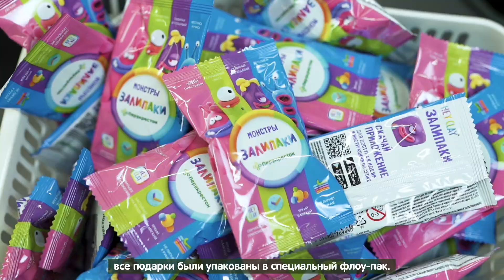Переработка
Вы спрашивали, что мы будем делать с упаковками от Залипак. Отвечаем.

Упаковки от Залипак на 95% состоят из полипропилена, который поддается вторичной переработке. Мы переработали 1,5 тонны полипропилена за все время акции. А это целых 2,6 миллиона упаковок! Подробности в видео.

Мы знаем, как сегодня важно ответственное потребление. Поэтому в «Перекрестке можно:
- купить многоразовую сумку на кассе;
- сдать пакеты c онлайн-доставки на переработку;

Мы стараемся быть лучше для вас и для планеты в целом. 💚